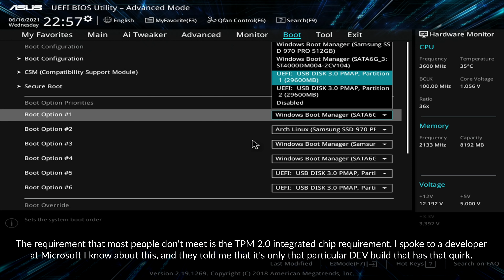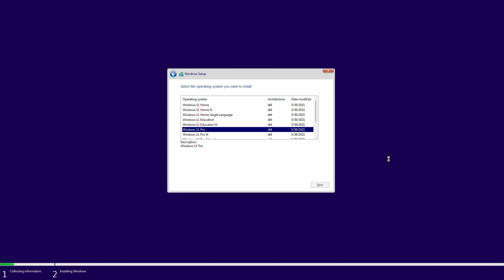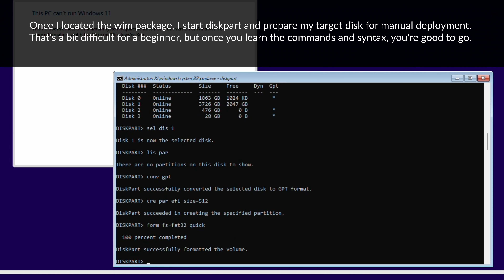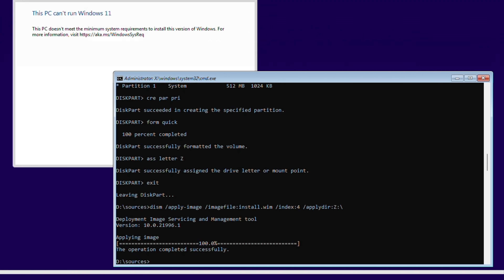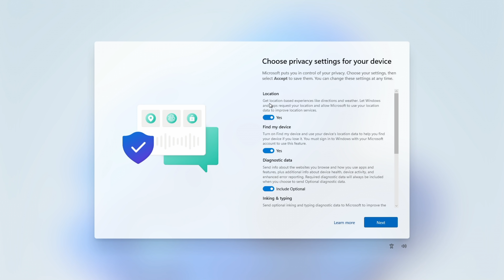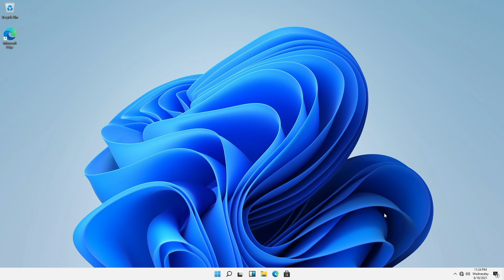This PC CAN run Windows 11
Hello, my friends! Let's hit 10000 likes?
Today I am going to show you how to make stubborn Windows 11 run on older hardware. Many people on my stream complained about their PC being unable to run Windows 11, but that's incorrect. It's just an installer quirk and can be easily disregarded and skipped.

To run the command prompt, press Shift + F10.

*Password:*
mysubsarethebest

*Timestamps:*
0:00 - Intro
0:25 - Assumptions
0:53 - BIOS setting
1:03 - The workaround
1:41 - Manual deployment
3:19 - Results
5:34 - Outro